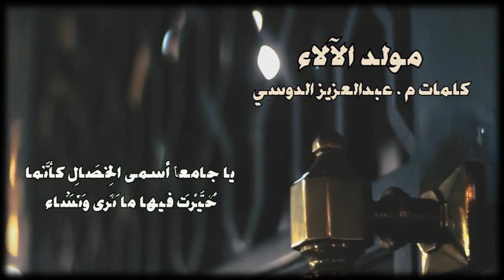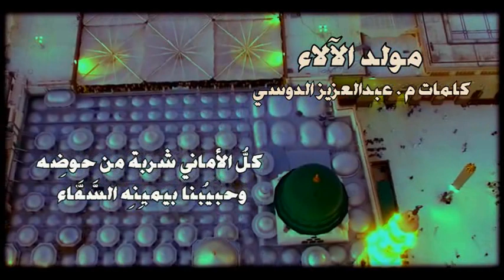مولد الآلاء | كلمات المهندس : عبدالعزيز بن عبدالله الدوسي | أداء : ظفر النتيفات .